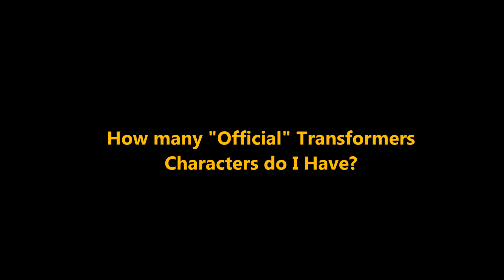My Transformers Collection July 2015 (100+)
It's hard to believe I've been collecting for over 7 years. Well, here is my full Transformers Collection as of the uploading of this video. Funny enough I had to keep updating the video because stuff kept coming from Ebay. (Note: original video had Linkin Park's A Line In The Sand playing over tit, so I went with the greatest alternative...Classic Crash Bandicoot music. )